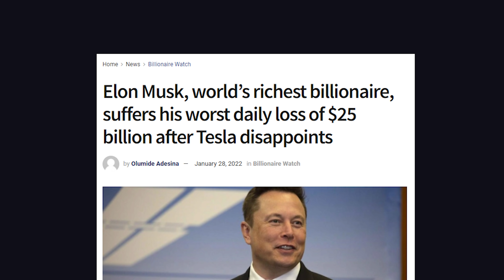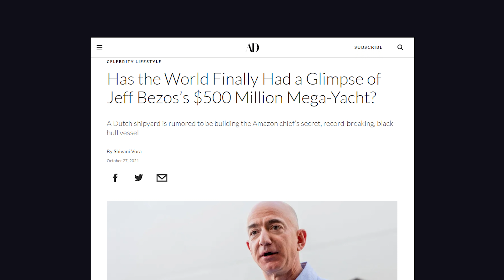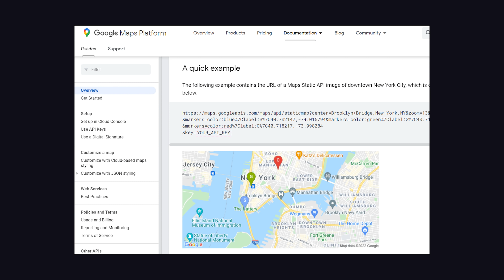How a CS student tracks Elon’s Private Jet with Python // The Code Report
A college student built a Twitter bot with Python that tracks the location of Elon Musk's private jet - then Elon offered him $5K to shut it down. Now the situation is blowing up in the media...

This is the first edition of "The Code Report" - a new series where I bring you breaking news every programmer should know.

🔗 Resources

🔖 Topics Covered

- How to build ElonJet Twitter Bot
- How flight tracking works